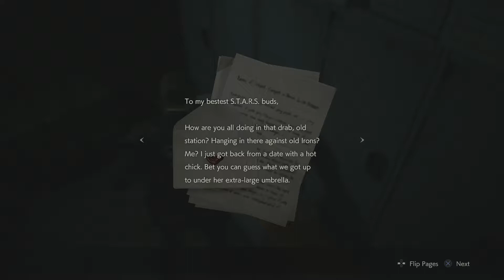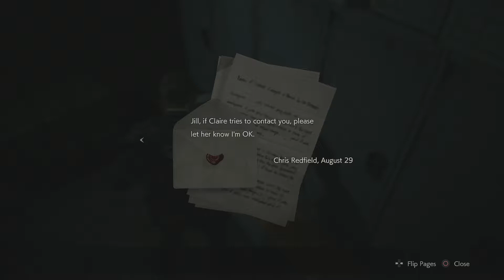RESIDENT EVIL 2 REMAKE (PS4) Playthrough Part 8 - KENDO (Leon A)